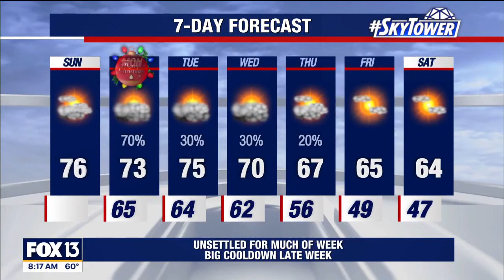Sunday morning forecast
FOX 13 Meteorologist Dave Osterberg says Sunday will be breezy with mild temperatures.